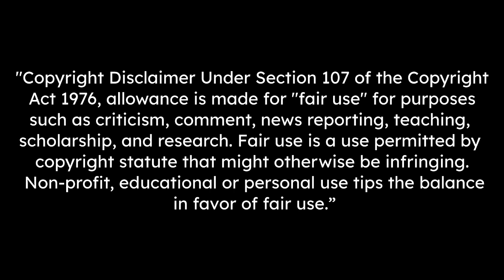Bernardo Silva Is The Portuguese Messi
Alternative title : Bernardo Silva 2021 - Skills & Goals - HD
bernardo Silva vs liverpool